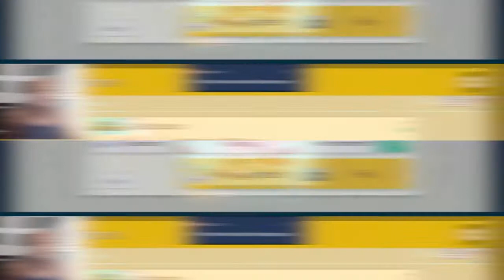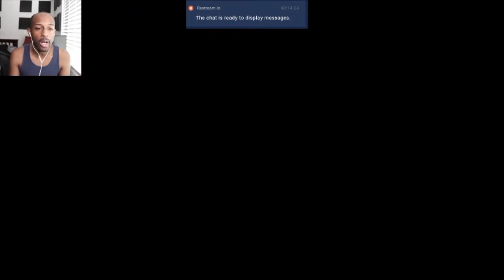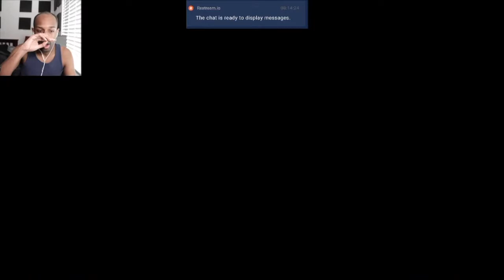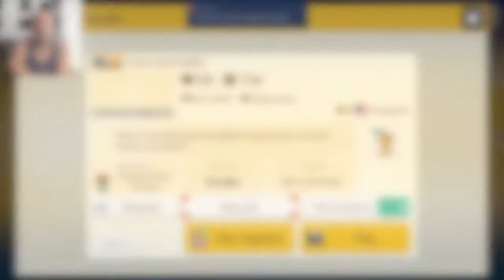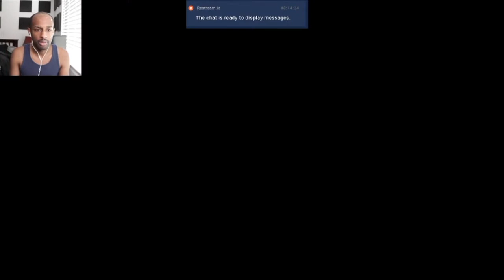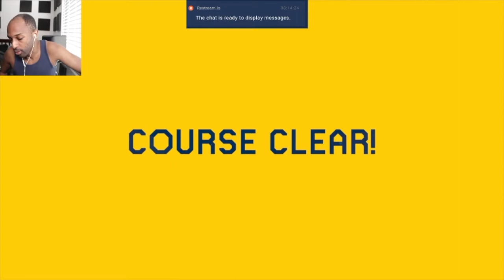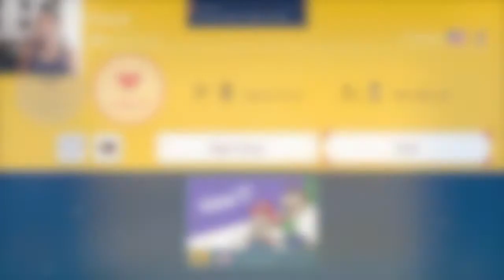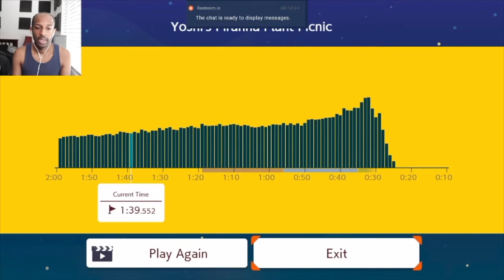Magic Koopas WIth Hot Trash Levels!!!Great!!!Viewer Levels #77][Super Mario Maker 2 #148]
Magic Koopas Shooting Playstation Buttons! SMH! ENJOY!

Tik-Tok: @RealJRavage